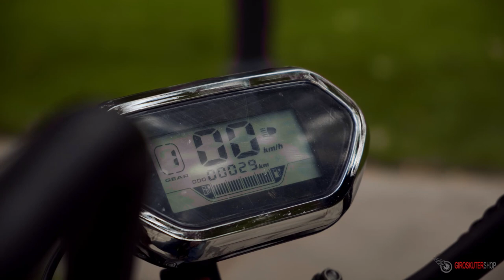OFF ROAD ЭЛЕКТРОТРАЙК 72v 2021 SKYBOARD BR40 3000 pro fast Трехколесный электроскутер citycoco br40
Внедорожный ТРЕХКОЛЕСНЫЙ ЭЛЕКТРОСКУТЕР 2021 для бездорожья SKYBOARD BR40-3000 pro fast off-road Видео обзор СПЕЦИАЛЬНО для наших подписчиков представляем OFF ROAD ЭЛЕКТРОТРАЙК citycoco br40 2021 Это самый мощный Трехколесный CITYCOCO 3000w трайк off road в 2021 году в России skyboard citycoco BR40.

Меню видео:
00:00 - Самый мощный электротрайк 2021 SKYBOARD BR40-3000 pro fast OFF-ROAD АНОНС видео обзора
01:00 - Видео обзор Электроскутер OFF ROAD ЭЛЕКТРОТРАЙК 72v 2021 SKYBOARD BR40 3000 pro fast
01:40 - Сколько АКБ в стоковой комплектации SKYBOARD BR40 и КАКАЯ емкость?
01:48 - Какой Запас хода электротрайка 72v skyboard br40 off road пробег?
01:54 - Куда устанавливаются аккумуляторы и их количество? Какой максимальный средний пробег трехколесного электроскутера citycoco br40?
02:35 - От чего зависит пробег электротрайка 72v?
02:52 - Что такое система закрытого подключения питания на электроскутере 72v br40
03:28 - Какая Максимальная скорость off road электротрайк 72v citycoco skyboard br40?
03:55 - Максимальная грузоподъемность трехколесного электроскутера
04:33 - Подвеска и система амортизаторов электротрайка br40
05:09 - Подключение аккумуляторов, сколько силовых кабелей?
05:50 - Мощность электродвигателя внедорожного электротрайка skyboard br40 3000 pro fast off road
06:32 - Тракторный протектор и внедорожная резина на трехколесном электроскутере
08:40 - Комплектация трехколесный citycoco br40 и управление
21:30 - Тест Драйв OFF ROAD ЭЛЕКТРОТРАЙК 72v 2021 SKYBOARD BR40 3000 pro fast покатушка
25:38 - Замер максимальной скорости трехколесного электроскутера citycoco 72v br40 внедорожный по GPS
26:43 - Цена трехколесного электроскутера skyboard br40 3000 pro fast off road и где пройти пройти бесплатный тест драйв перед покупкой?

БЕСПЛАТНЫЙ ТЕСТ-ДРАЙВ трехколесного электроскутера citycoco перед покупкой в нашем шоу-руме!

Адрес: г. Москва, ЦАО, ул. Большая Декабрьская, д. 3, стр. 1, ТЦ ЭЛЕКТРОНИКА НА ПРЕСНЕ
200м от м. Улица 1905 г. Парковка на территории ТЦ.

Интересные ВИДЕО

ТОП 5 МОЩНЫХ электросамокатов ГОНКИ Тест Драйв Видео ОБЗОР 2020 dualtron ibalance ultron 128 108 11: